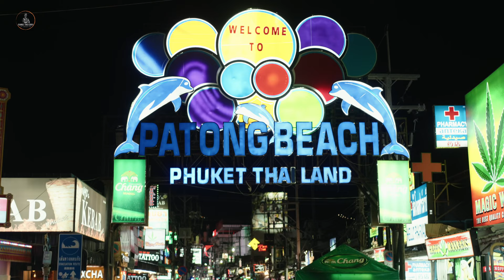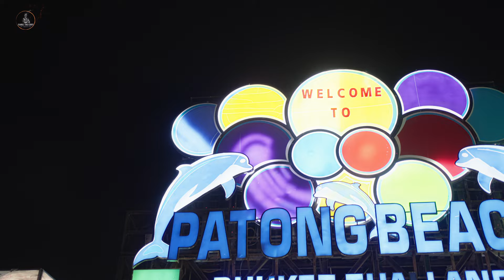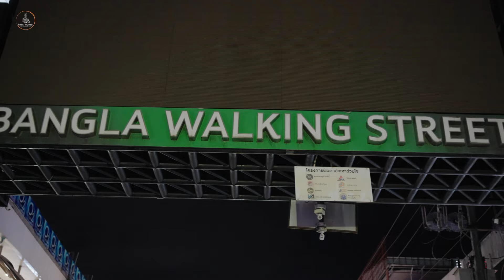06 | BANGLA ROAD | PHUKET THAILAND 🇹🇭 NIGHT LIFE AS IF YOU WERE HERE | Crazy Night in Patong Beach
Get ready for Pattaya in Thailand, a city that brings excitement to a whole new level!
Patong Beach, Thailand - the ultimate destination for those seeking an unforgettable nightlife experience. The streets here are filled with endless bars, clubs, and entertainment options that will keep you going until the early hours of the morning.

Party and Patong not only rhyme but are also synonymous with each other. Being a beach destination and home to famous beach clubs, cabaret shows, go-go bars, and discotheques, the nightlife in Patong Beach is a major contributor in making Thailand famous for its never-ending party scenes.

Patong Beach is home to some of the most vibrant and exciting nightlife scenes in the world. From trendy beach clubs to raucous nightclubs, there's something for everyone here.
There is something about Patong beach at night that makes it an experience like no other. The energy, the excitement, and the fun never seem to end.

The place is jam packed with many Nightclubs which boasts of dance floors that never sleeps.

You won't believe the vibrant scene that unfolds on the streets of Patong Beach! Everywhere you turn, there are numerous vendors proudly showcasing an incredible array of clothing items and mouthwatering street food.

Surrounded by the vibrant energy of the bustling market, we dove into our meal. It was a feast for the senses, a symphony of flavors exploding in our mouths. We couldn't help but be overwhelmed with gratitude for this truly remarkable experience.
To have the chance to handpick our own fresh seafood and witness its transformation before our very eyes is an unparalleled privilege. There are few places in the world that can offer such a captivating culinary adventure. So mark my words: if you ever find yourself in Patong Beach, you absolutely must make a beeline for the night food market. Prepare yourself for an unforgettable journey into the realm of extraordinary flavors and unforgettable memories.

Special Thanks to Sunaina Das for capturing the videos and helping me to create the content.